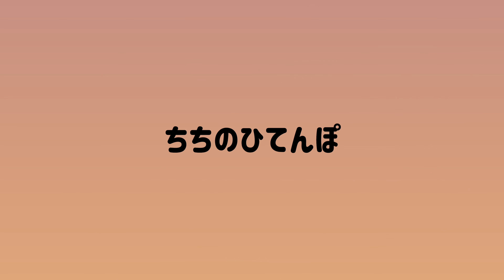【シーズーVlog】ちちのひてんぽvol.1【犬と田舎へ帰ろう】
オバマ編。しばらく短いの毎日投稿するよ。観てね。
続き【シーズーVlog】ちちのひてんぽvol.2【スクラッチアートグランパ】
▼オリジナルシーズーグッズ販売中　AUNITEM(あうんあいてむ)

▼サブチャンネル2nd(ライブ配信やお蔵出し動画など配信中)

▼LINE絵文字【シーズー犬あうんのてんぽ】

▼LINE絵文字【コロナとかぜと戦え！シーズー犬】